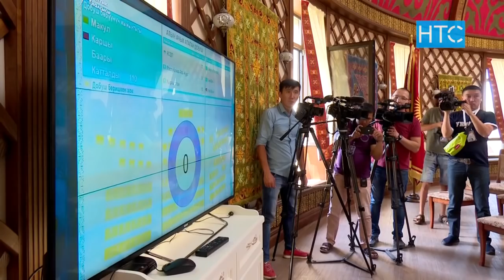Как реагировали на слова депутатов в доме Атамбаева? / 27.06.19 / НТС